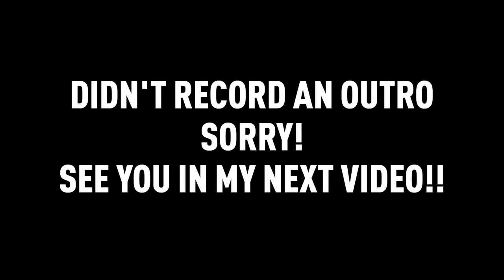OPENING X5 GUARANTEED TOTS PACKS!! - FIFA 20 Ultimate Team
Also go drop my instagram a quick follow too!